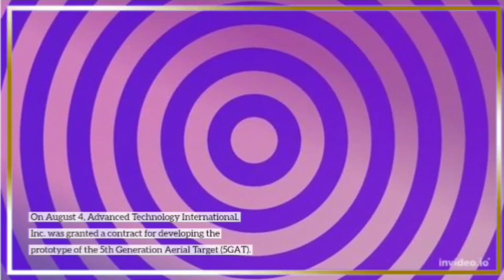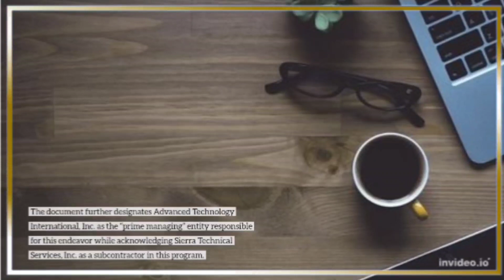US To Acquire J-20 Stealth Fighter-Sized Target Drone To Replicate 5th-Gen Threats Russia & China